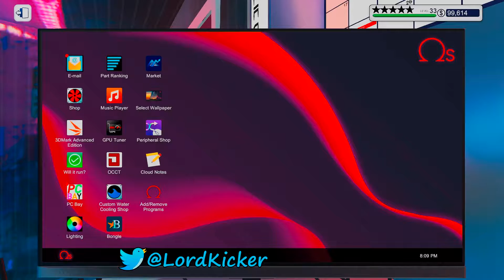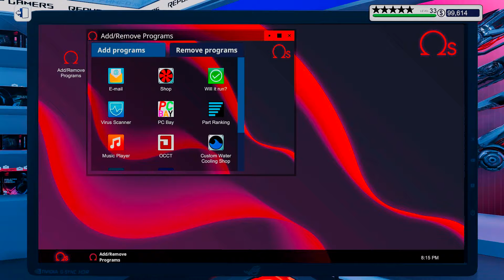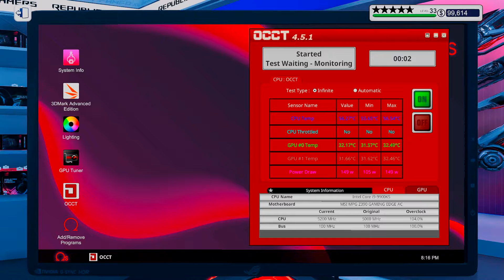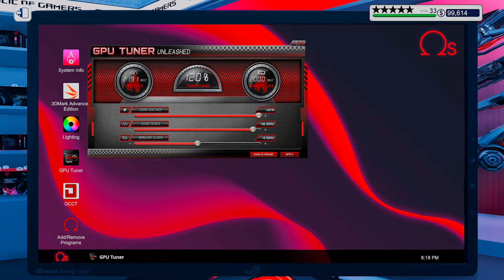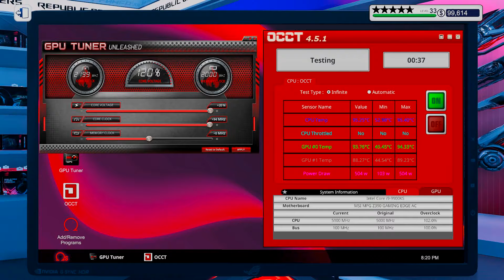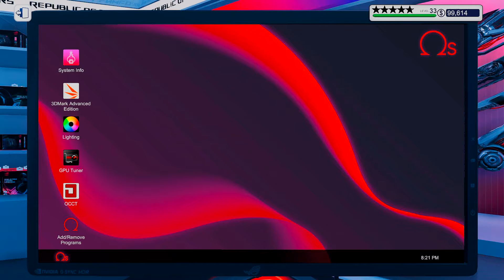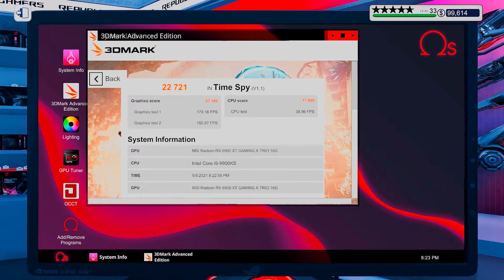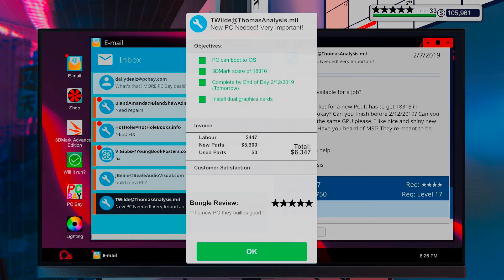Let's Play PC Building Simulator EP882